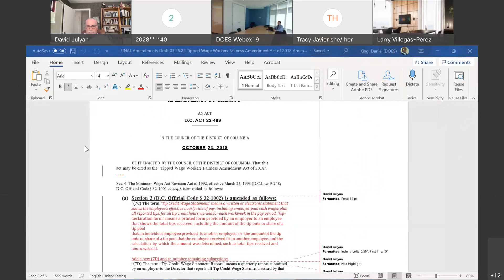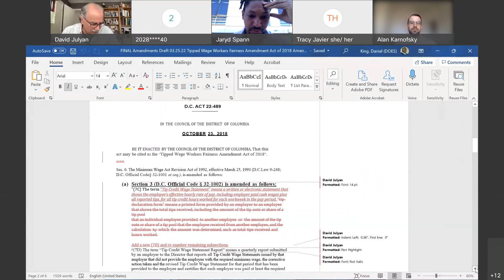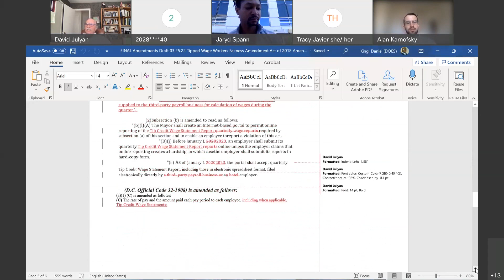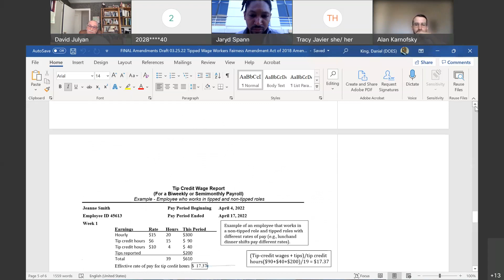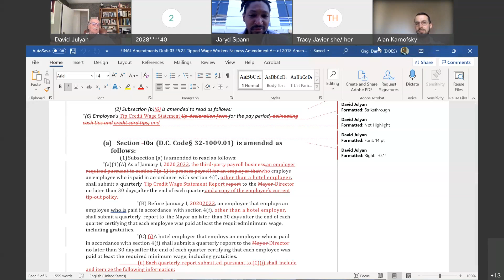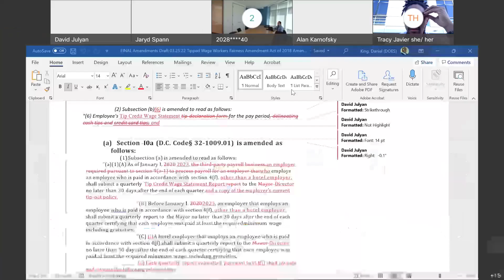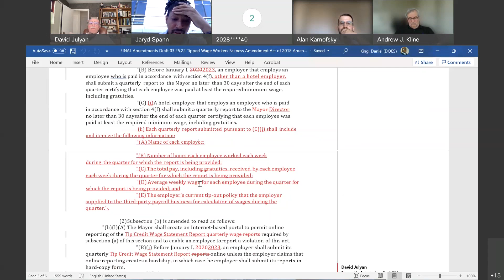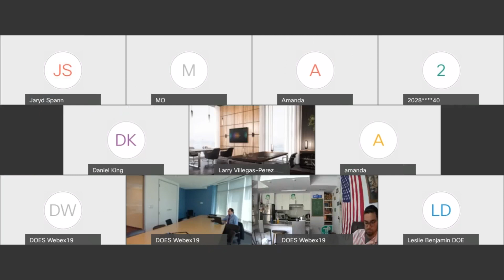Tipped Workers Coordinating Council April Meeting 2022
The Council's purpose is to improve coordination and functioning of the wage policies for tipped workers through well established and continuous development of strong relationships with decision-makers in the District of Columbia. Through a coordinated effort, members will engage in the enforcement of the District's tip law, industry and business sectors coordination and support sound pay practices, as well as solid government partnerships to ensure workers are paid the legal wage. The Council, in coordination with DOES, will strengthen public policy through partnerships across sectors, eliminate wage theft within the workplace, raise awareness and educate the public about the rights of tipped workers.